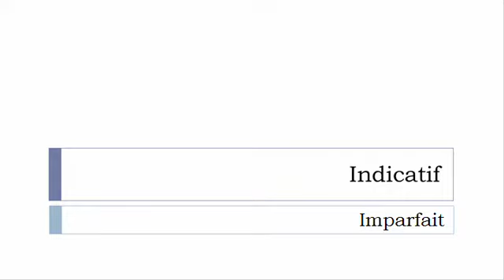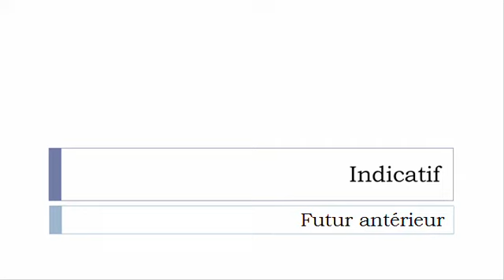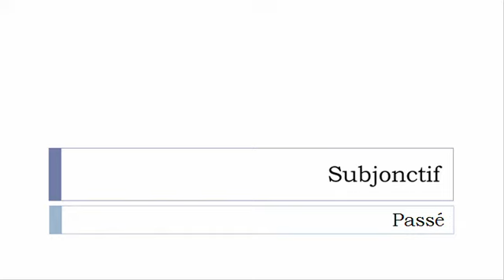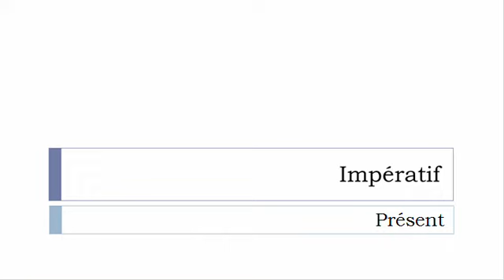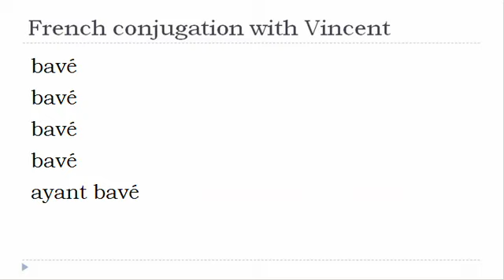French verb = All tenses # Baver